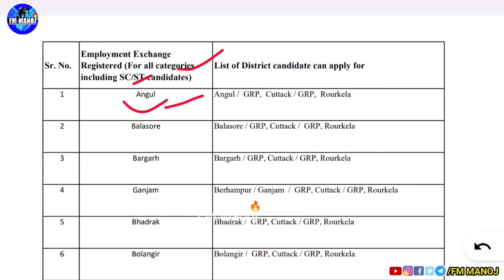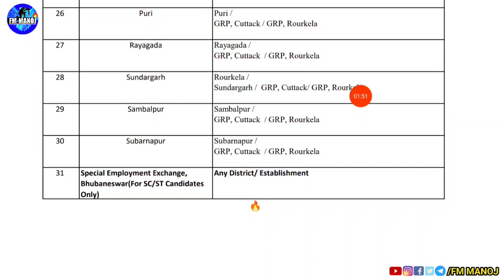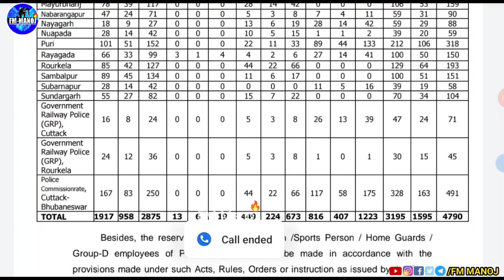GRP କନେଷ୍ଟବଳ ନିଯୁକ୍ତି ! Government Railway Police !Odisha police constable recruitment fm Manoj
PDF GRP କନେଷ୍ଟବଳ ନିଯୁକ୍ତି Odisha police constable recruitment Government Railway Police/ fm Manoj

ସମସ୍ତ PDF ସର୍ବ ପ୍ରଥମେ  ଓ Direct ପାଇବା ପାଇଁ